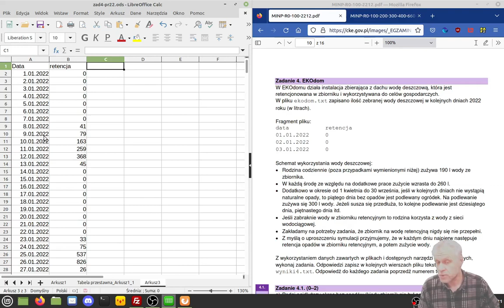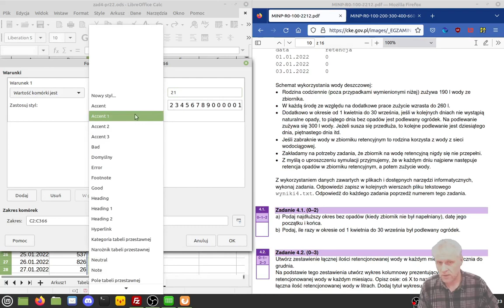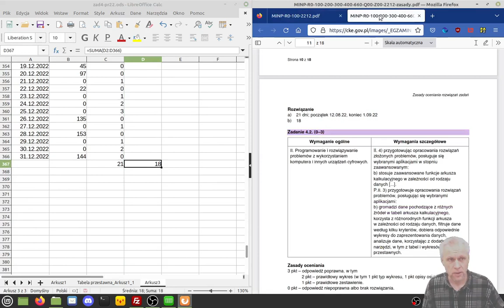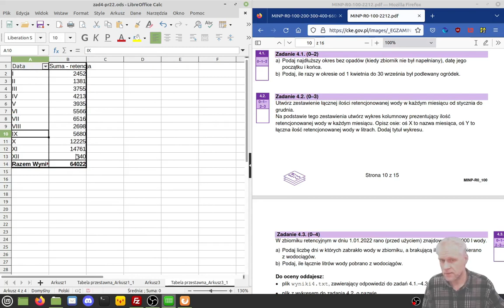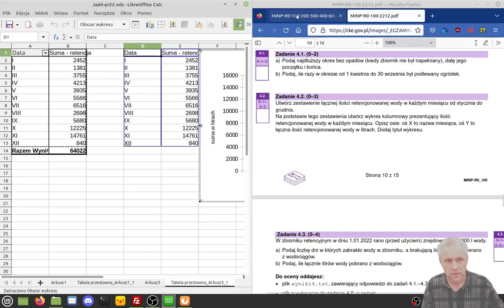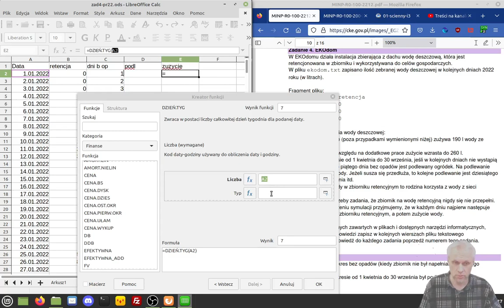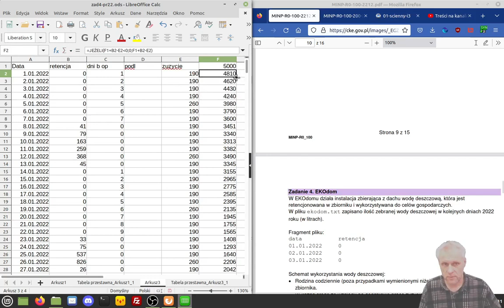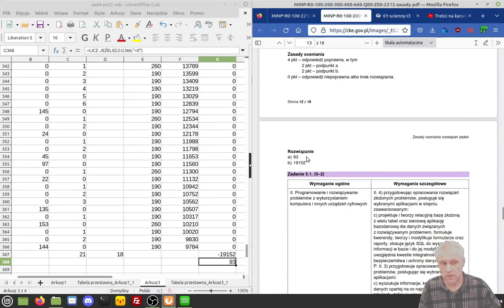Zad 4 Ekodom - Matura Próbna 23 CKE - Informatyka - Calc Excel r